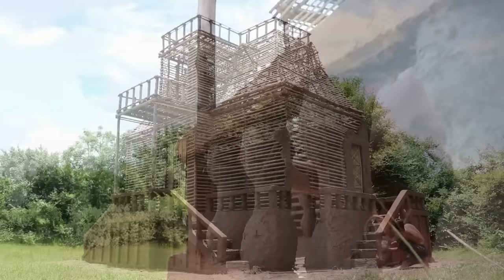Top 4 Building! Technique Building Villa House & Swimming Pool For Entertainment Place In The Forest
Hello everyone

Today i'm show you about how to

  ​​​+Amazing video